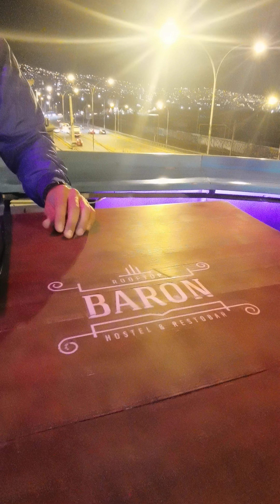cerati master 2 031102